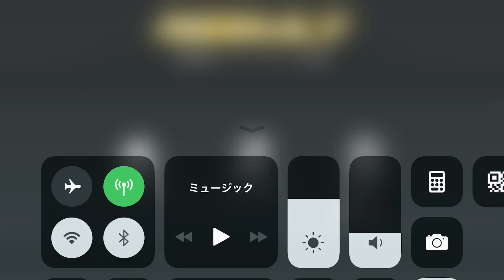Kamen Rider【仮面ライダー シティウォーズ】欲望渦巻くランキングバトル